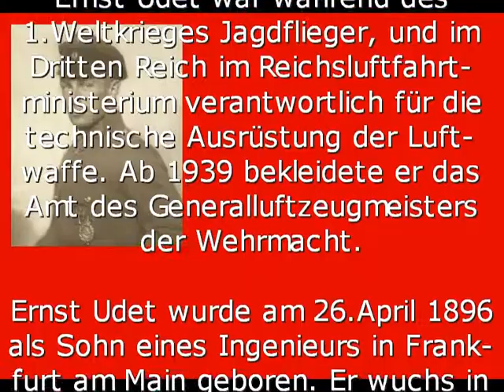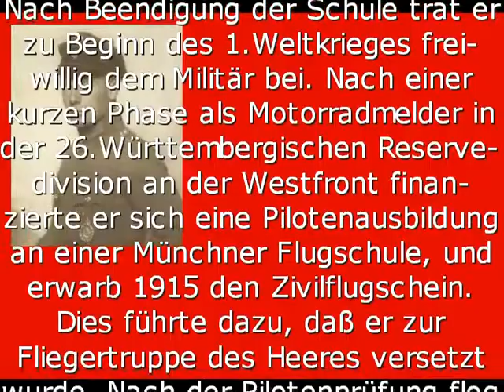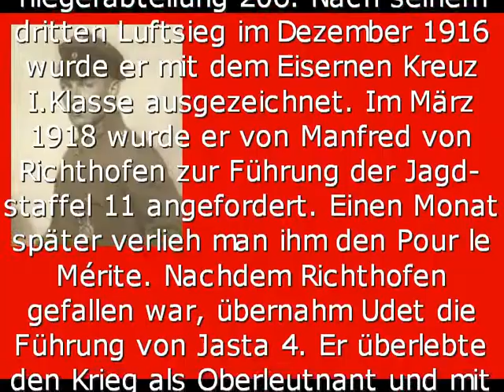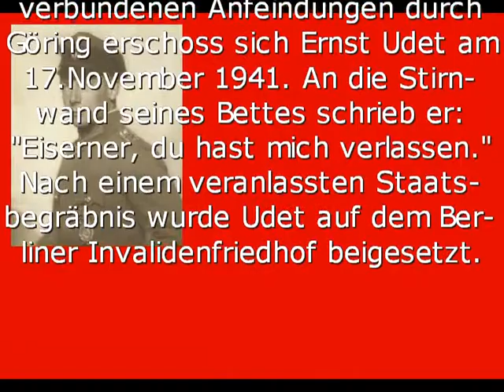Ernst Udet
Name: Ernst Udet
Jahr: 26.April 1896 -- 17.November 1941